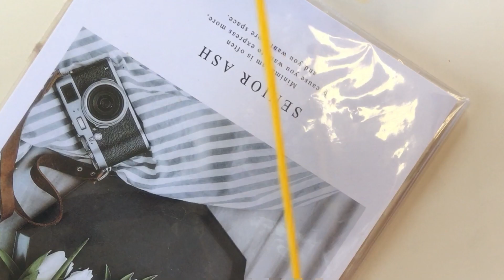モチーフでルームシューズ編みました。